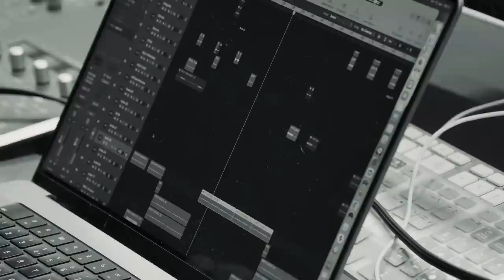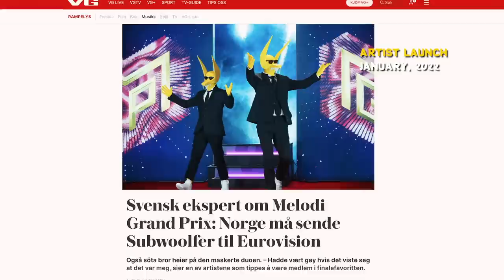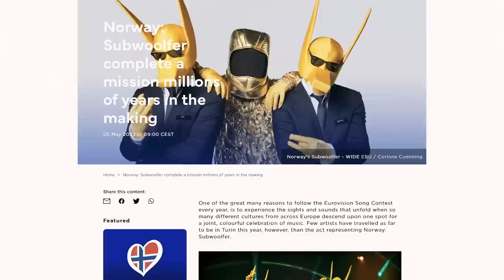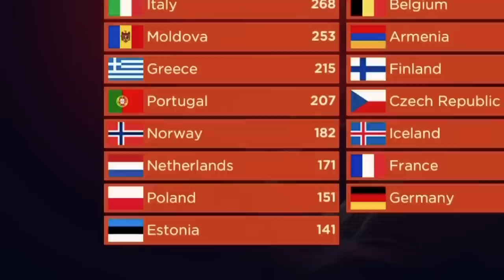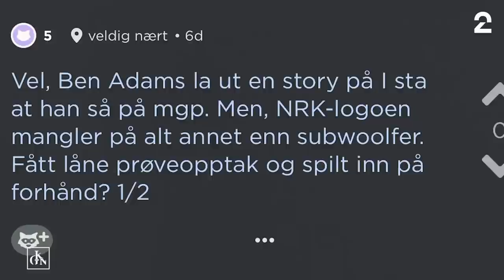Worst Kept Secret: The Subwoolfer Documentary | Eurovision Song Contest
It started with a writing camp and a banana... and became a phenomenon that captivated Eurovision fans across the world. But who could possibly be behind the masks?

Worst Kept Secret tells the story of @Subwoolfer  - Norway's iconic Eurovision entry in 2022 and the first ever anonymous yellow wolves from space to grace the Eurovision Song Contest stage.

Finally the identities of Jim and Keith have been revealed... but not everything was always as it seemed.

Listen to Worst Kept Secret here: subwoolfer.lnk.to/worstkeptsecret

We are delighted to premiere Worst Kept Secret, which was produced by Scope.